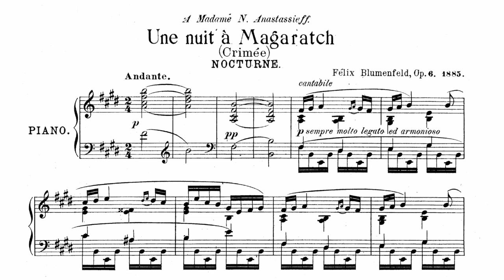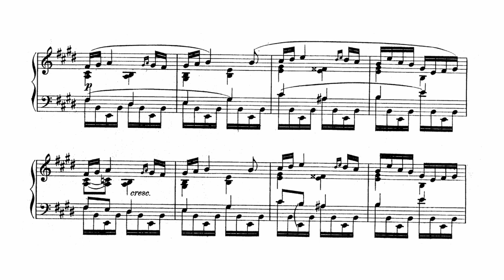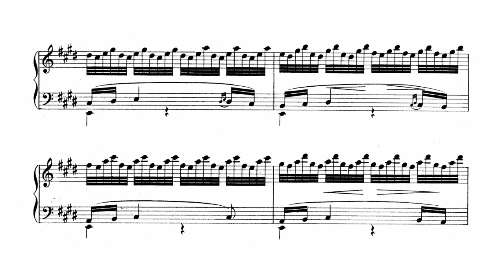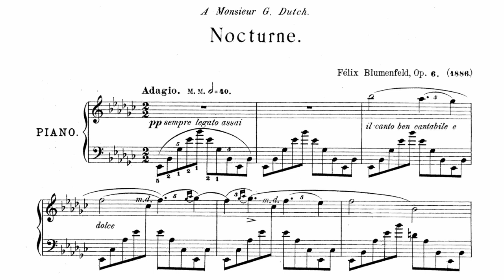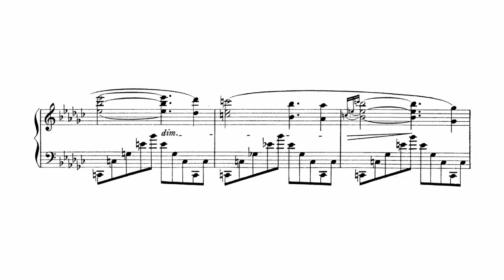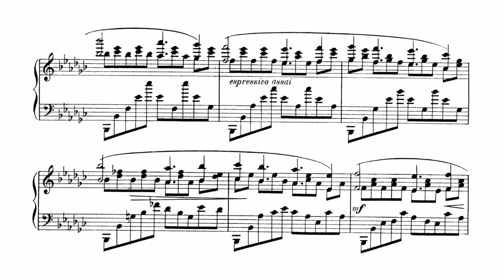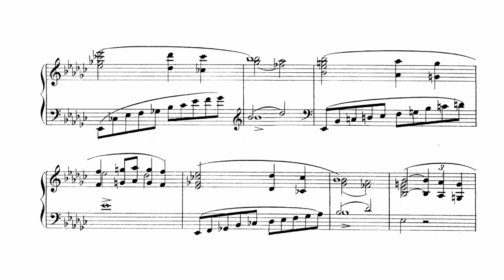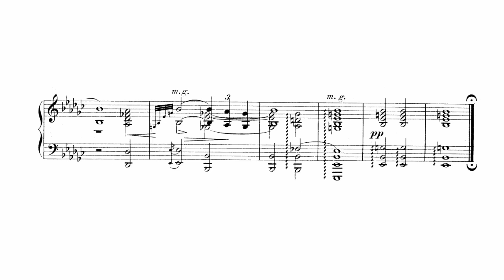Felix Blumenfeld: 2 Nocturnes, Op. 6 (Somero)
Composer:
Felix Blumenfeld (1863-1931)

Date of composition:
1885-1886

Performer:
Jouni Somero (1963-) (from his album "Felix Blumenfeld: Piano Works")

Date of recording:
2012

1. Une nuit à Magaratch (Crimée). Andante (E major) (0:00)
2. Adagio (E-flat minor) (7:00)